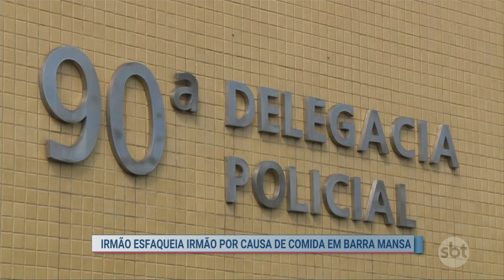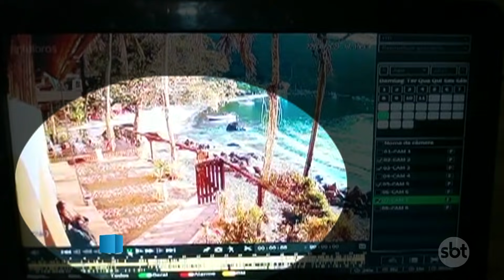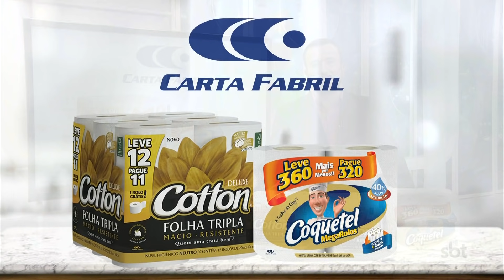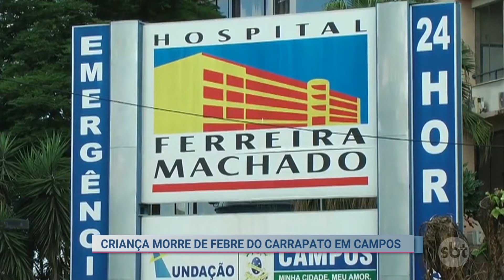SBT Cidade - Íntegra (16/09/2021)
O SBT Cidade vai ao ar de segunda a sexta-feira, às 19h15min, para todo interior fluminense, sob o comando do jornalista Salutiel Filót.